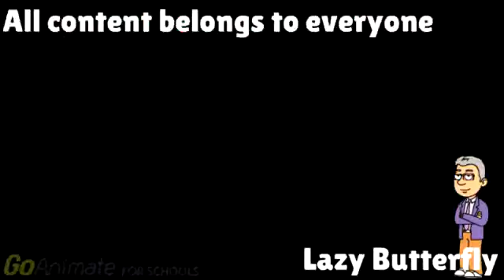[Sparta Remix] Natures Own 2017 Ad has a Sparta Madhouse SFP Edition Remix [Reupload]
Originally created by Lazy Butterfly
Made in October 20th, 2017